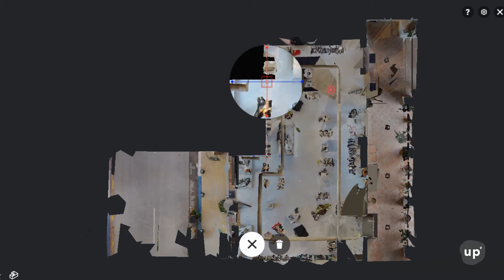BrandingUp - Tour Virtual 3D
Abrimos tu negocio a tus clientes de manera totalmente inmersiva y realista. Con la nueva tecnología del Tour Virtual podrán ver el espacio desde cualquier dispositivo, como si realmente estuvieran allí.